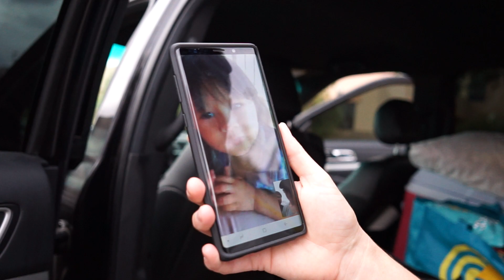Kayenta, AZ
Hampton Inn